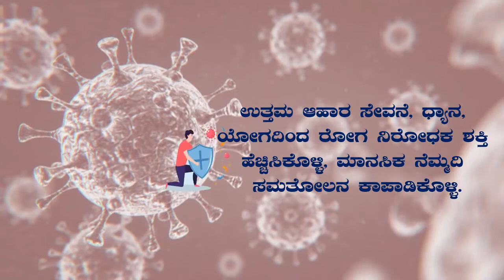ರೈತ ಸಂಪರ್ಕ ಕೇಂದ್ರದಲ್ಲಿ ಸಿಗಲ್ಲ ಸಕಾಲಕ್ಕೆ ಸೌಲಭ್ಯಗಳು..!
ರೈತರು ಕೃಷಿಯಲ್ಲಿ ಉತ್ತಮವಾದ  ಬೆಳೆಗಳ ಉತ್ಪಾದನೆ, ಆಹಾರ ಉತ್ಪಾದನೆ ಅಧಿಕಗೊಳಿಸಿ ರೈತರ ನಿವ್ವಳ ಲಾಭವನ್ನು ಹೆಚ್ಚು ಮಾಡುವಲ್ಲಿ ಸರ್ಕಾರ ಹಲವಾರು ಯೋಜನೆಗಳನ್ನು ಜಾರಿಗೊಳಿಸಿದೆ. ಆದ್ರೆ ಸಕಾಲಕ್ಕೆ ರೈತ ಸಂಪರ್ಕ ಕೇಂದ್ರದಲ್ಲಿ ಬೀಜ ಎಣ್ಣೆ ಕೃಷಿಗೆ ಬೇಕಾಗುವ ಆಧುನಿಕ ಯಂತ್ರೋಪಕರಣಗಳು ಸಿಗದೆ ರೈತರು ವರ್ಷಪೂರ್ತಿ ಅಲೆದಾಟ ಮಾಡುವಂತಾಗಿದೆ. ಹೌದು ರಾಯಚೂರು ಜಿಲ್ಲೆಯ ಸಿರವಾರ ತಾಲ್ಲೂಕಿನ ಮಲ್ಲಟ ರೈತ ಸಂಪರ್ಕ ಕೇಂದ್ರದ ಬಗ್ಗೆ, ರೈತ ಸಂಪರ್ಕ ಕೇಂದ್ರದಲ್ಲಿ 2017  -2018 ನೆ ಸಾಲಿನ ಕೀಟ ನಾಶಕ ಸೇರಿದಂತೆ  2016 ರಲ್ಲಿ ಅವಧಿ ಮುಗಿದ ಪೌಡರ್ ಚೀಲಗಟ್ಟಲೆ ಶೇಖರಣೆ ಆಗಿವೆ ಹಾಗೂ ಕೆಲ ರೈತರಿಗೆ ಉಪಯೋಗವಾಗುವ ಕೃಷಿ ಉಪಕರಣಗಳು ರೈತರಿಗೆ ಸಿಗದೆ ಗೋದಾಮಿನಲ್ಲಿ ಬಿದ್ದು, ಕೊಳಿತಾ ಬಿದ್ದಿವೆ. ಕೋವಿಡ್ 19  ಎಲ್ಲಾ ನಿಯಮಗಳನ್ನು ಗಾಳಿಗೆ ತೂರಿ ಮುಗ್ದ ರೈತರೊಂದಿಗೆ ಸಂವಾಹನ ಮಾಡುತ್ತಿರುವುದು ರೈತರ ಜೀವದ ಜೊತೆ ಆಡೋ ಚೆಲ್ಲಾಟವಾಗಿದೆ.  ರೈತರಿಗೆ ಬೇಕಾದ ದಾಸ್ತಾನು ಮಾಹಿತಿ ಕೂಡ ಅಳವಡಿಸಿಲ್ಲ. ಕೇವಲ ಸಾಮನ್ಯ ವರ್ಗದ ಅಭ್ಯರ್ಥಿಗಳಿಗೆ ಕೇವಲ 300  ತಾಡಪತ್ರಿಗಳು ಬಂದಿದ್ದು, ಎಸ್ಸಿ, ಎಸ್ಟಿ ಫಲಾನುಭವಿಗಳು ಸೌಲಭ್ಯದಿಂದ ವಂಚಿತರಾಗಿದ್ದಕ್ಕೆ, ಕರ್ನಾಟಕ ರಾಜ್ಯ ರೈತ ಸಂಘ ಮತ್ತು ಹಸಿರು ಸೇನೆ ತಾಲ್ಲೂಕು ಅಧ್ಯಕ್ಷ ರಾದ  ಶ್ರೀಮತಿ ಅನಿತಾ ಬಸವರಾಜ, ರೈತ ಸಂಪರ್ಕ ಕೇಂದ್ರದ ಸಿಬ್ಬಂದಿಗೆ ತರಾಟೆಗೆ ತೆಗೆದುಕೊಂಡಿದ್ದಾರೆ.
ವರದಿ : ಶಿವಕುಮಾರ್ ಕವಿತಾಳ.